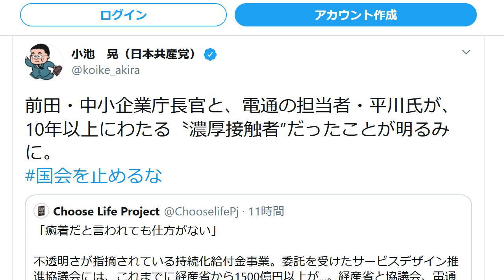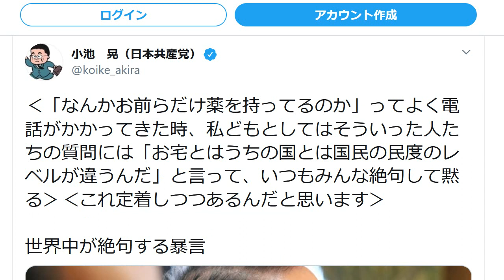共産党・小池晃が大失言 「濃厚接触者」 電通と中小企業庁に